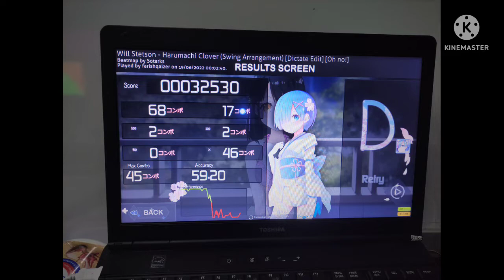I suck at standard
yes i suck at standard indeed.
btw this is with relax mod